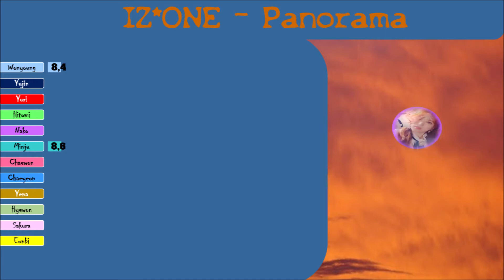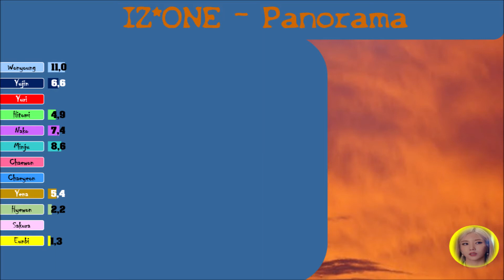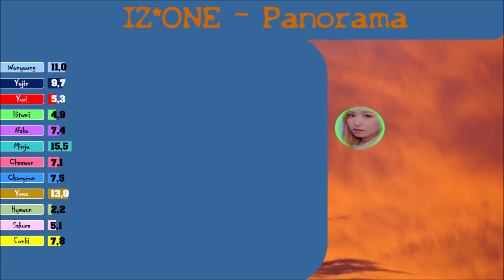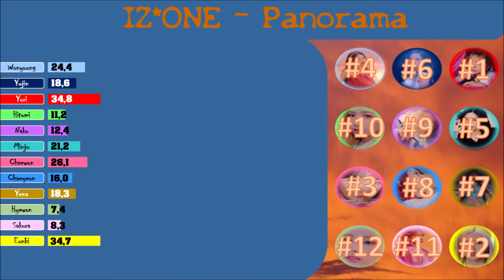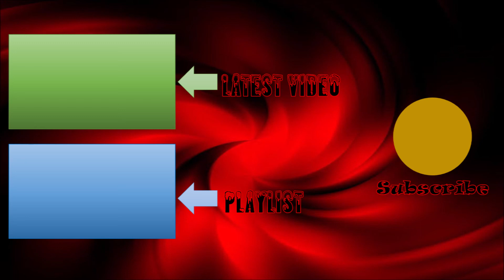IZ*ONE - Panorama Line Distribution (with hidden vocals)